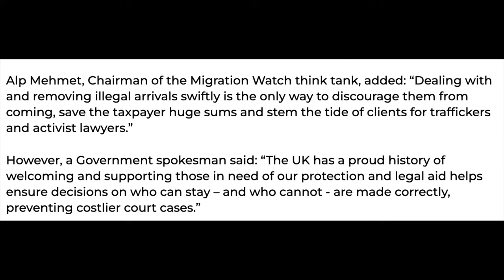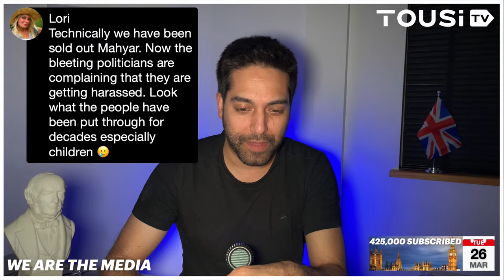🚨 LIVE: Illegal Migrants Get £70m+ In Legal Aid By UK Government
Another scandal hits the Home Office as immigration lawyers enjoy using legal aid funded by taxpayers to help illegal migrants.